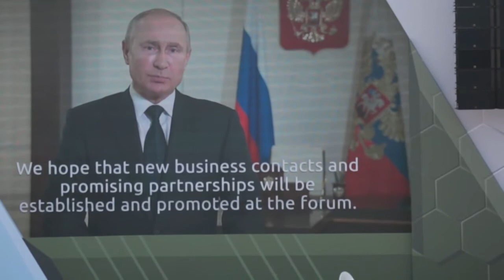Шойгу и Мишустин открыли международный форум «Армия-2020»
23 августа в Кубинке премьер-министр Михаил Мишустин и министр обороны Сергей Шойгу открыли ежегодный Международный военно-технический форум "Армия-2020". В этом году из-за эпидемии коронавируса одновременно с форумом пройдут финальные соревнования Международных армейских игр. Участниками стали делегации из 92 стран, а во время показов будет продемонстрировано более 700 единиц военной техники и вооружения.